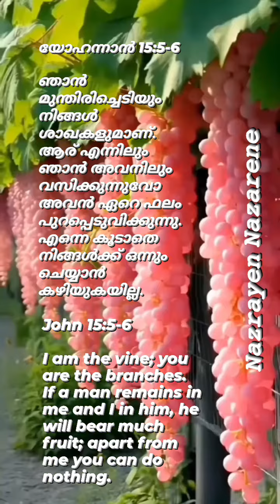5 June 2023